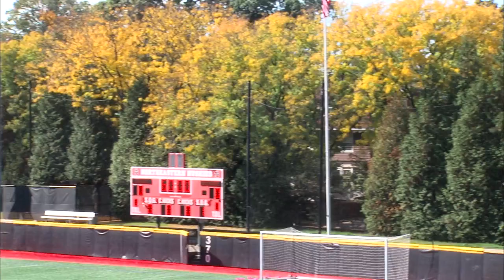Highlights | Northeastern Women's Soccer vs. Delaware, October 16th 2022